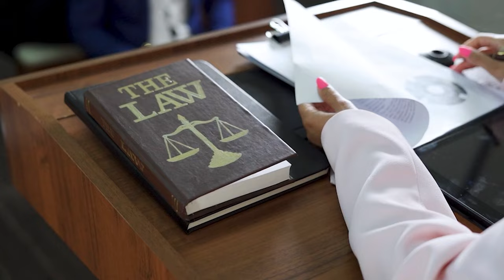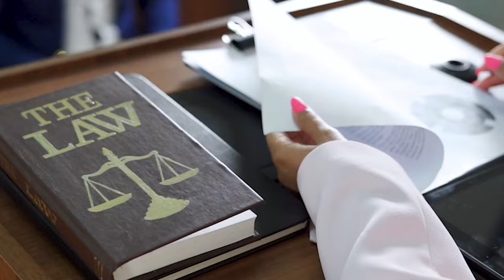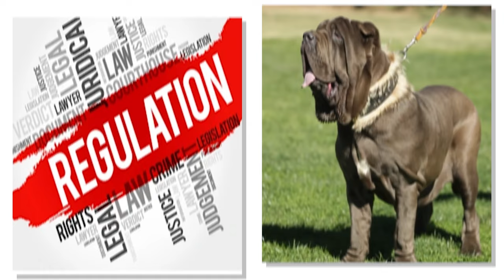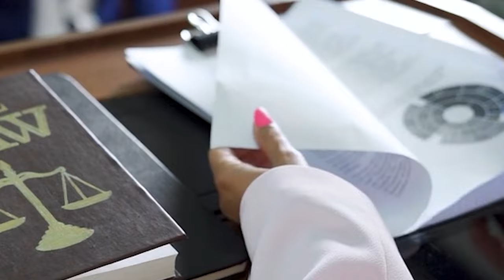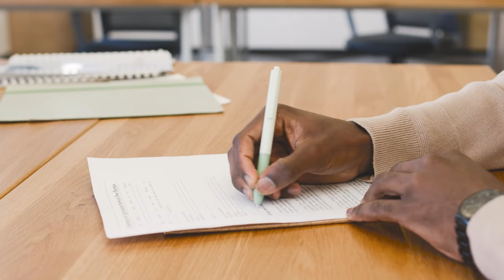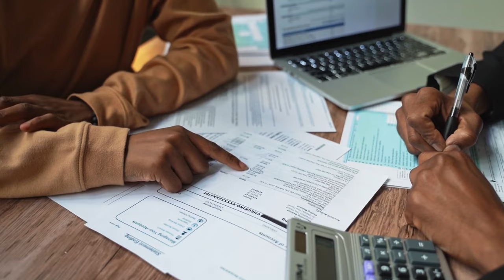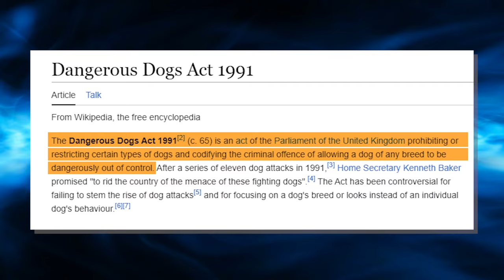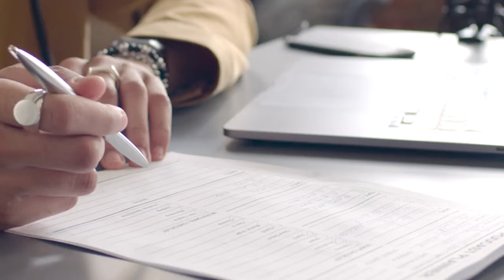This Is Why This Dog Is Illegal In Most Countries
While we adore our canine companions, not all are viewed equally under the law. Across different nations, 24 dog breeds face bans or restrictions due to concerns over aggression, public safety, or health. This includes well-known breeds like the vicious Bully Kutta and gigantic Saint Bernard. Join us as we discover some dog breeds that are considered illegal and why.